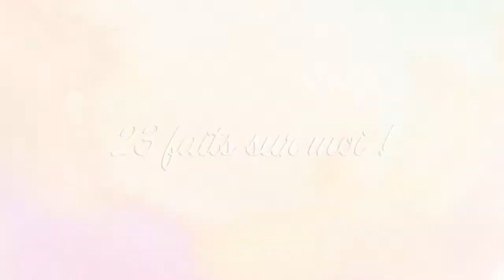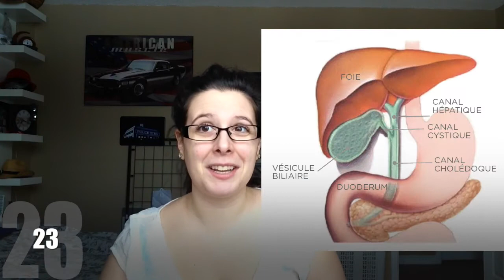23 faits sur moi | Audrey's Life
Hello !! le zombie futur-maman est de retour avec une présentation de 23 faits plus ou moins par rapport à propos de moi ! J'ai eue l'idée de faire cette petite vidéo afin de laissé la chance à mes nouveaux abonnés de me connaitre ! :D
merci x 10000 pour les 251 abonnés !

❤ INSTAGRAM : audreydedly Vous me suivez, je vous suis =D
❤ TWITTER : @AudreyDedly (pas là trop souvent XD )

LOGICIEL VIDÉO :
❤ j'utilise Imovie pour le montage :)

DISCLAMER :
❤ Sachez que les produits présentés ici et mes opinions sur ceux-ci, sont propre à ma personne, et qu'ils ont été achetés avec ma propre argent. De plus, je ne me pense pas la meilleure dans tout, je fais des gaffes et mes vidéos ne sont pas les plus éclatants, mais sachez qu'ici, c'est ma chaîne et je reste authentique ici, que dans la vrai vie :)

COMMENTAIRE :
❤ Si tu as lu jusqu'ici, commente dis-moi si toi aussi tu as peur des requins ! LOL

MON PETIT MOT POUR VOUS :
❤ Merci beaucoup pour vos visionnements, vos commentaires, et votre fidélité au poste d'abonnés! Je vous en suis éternellement reconnaissante à tous pour toutes les amis/opportunités/expériences -XxxX-